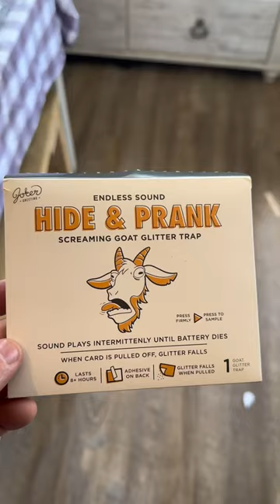Goat scream prank!